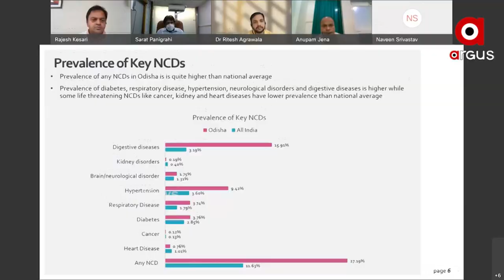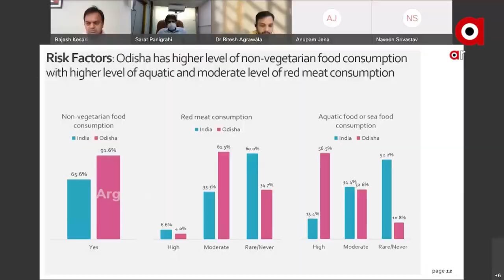Number of Non-Communicable Patients are Increasing in Odisha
ରାଜ୍ୟରେ 90 ପ୍ରତିଶତରୁ ଅଧିକ ଲୋକ ମାଂଶାହାରୀ । ଅଧିକ ପରିମାଣର ଜଙ୍କଫୁଡ୍ ଏବଂ ତେଲଭାଜି ଖାଇବା ଯୋଗୁଁ ଗ୍ୟାଷ୍ଟିକ, ମଧୁମେହ, ହୃଦରୋଗ ଆଦି ବଢୁଛି। ଆସୋଚାମର ଏକ ରିପୋର୍ଟରୁ ଆସିଛି ଏଭଳି ସଙ୍ଗୀନ ତଥ୍ୟ । ଖାଲି ଏତିକି ନୁହେଁ ଜାତୀୟ ହାର ତୁଳନାରେ ଏହି ରୋଗୀଙ୍କ ସଂଖ୍ୟା ଆମ ରାଜ୍ୟରେ ଦୁଇ ଗୁଣାରୁ ଅଧିକ